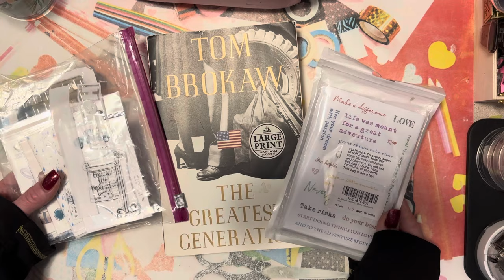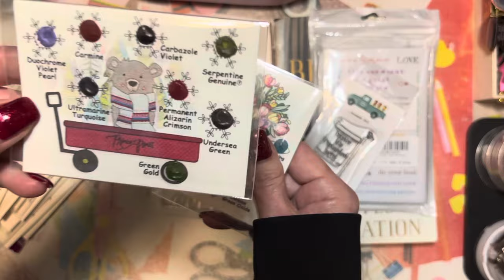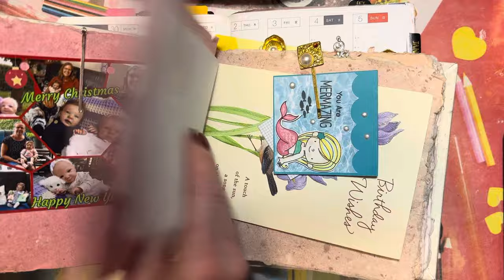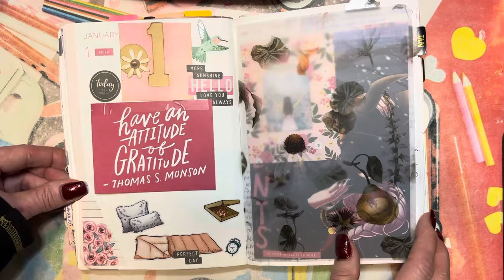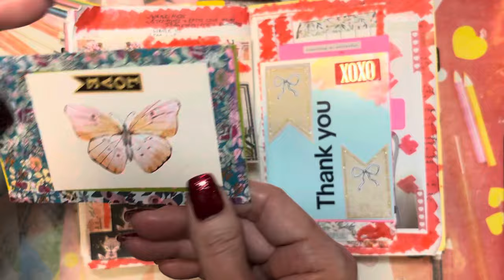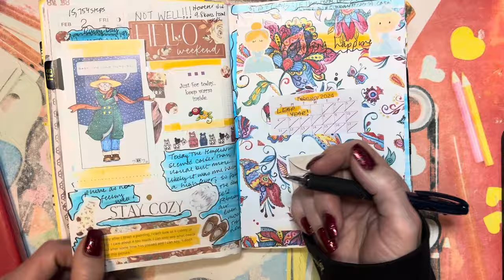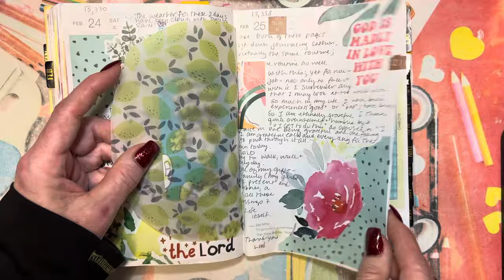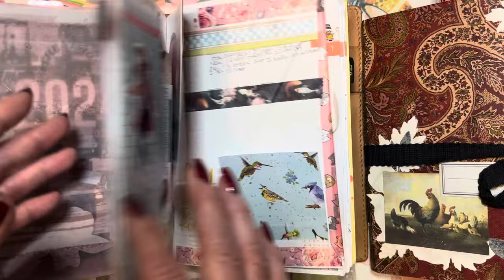A 2-month FLIP of the HOBONICHI COUSIN (and some special friend mail)😊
Tami, thank you so much! @Tatortotsnursery

Lisa @LifewithLisaAnn

Gracie @MamaGraciePlans

Monique’s @monikiplans

Kitty @LittleWattleNursery

Sharon @Joy2Plan

Thelma (could not find Thelma the usual way 😬

Special thanks to Laura S. (I am not sure if Laura has a channel or just an account.

Lorene❤️ unfortunately, Lorene stopped making content because of her voice.